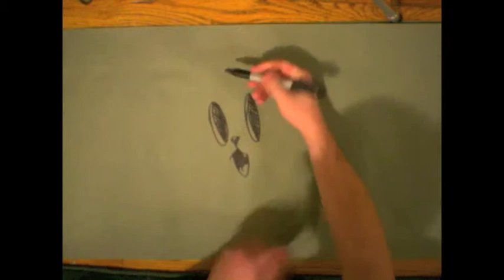drawing lessons and music (sawdust and diamonds -schpoingle)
'Sawdust and Diamonds' an original track composed and performed by daniel m. allen accompanied by a filming of original visual art also created and owned by daniel m. allen.
None of my drawings are planned. i screw up and i try and fix it with something even better. I 'draw' on allot of inspiration in classical and modern fields of art.